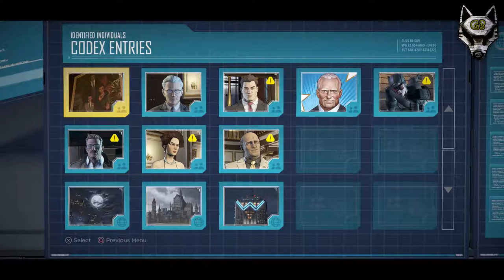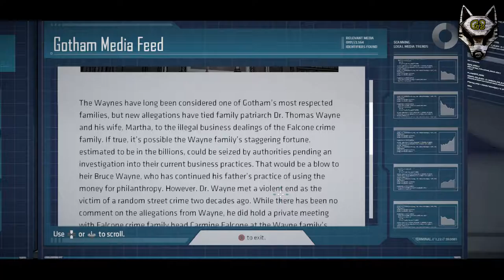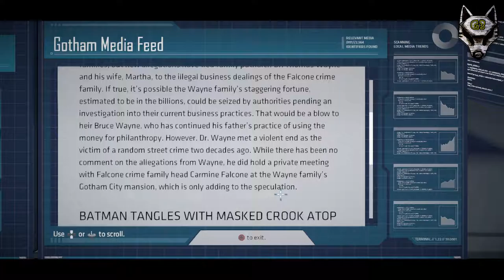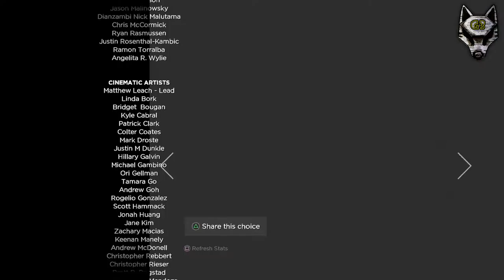Batman: A Telltale Series | Episode 1: Realm of Shadows | Finale: Hidden Truth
As we near the end of Episode 1, we plan out how to take down Falcone. Along with finding out some secrets.

Twitters: @deadpoetalumi @grimmgalaxy